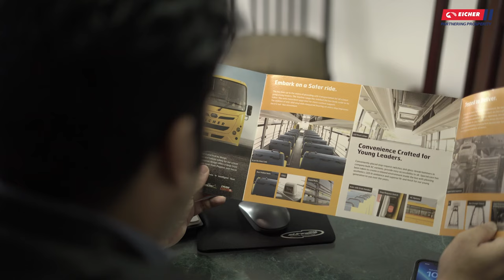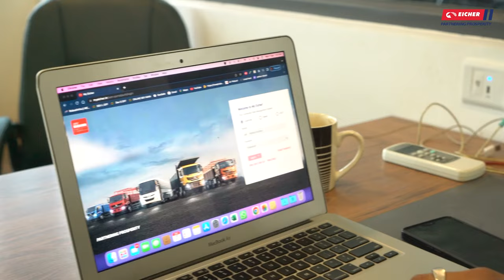Eicher Bus Success Story with Mr. Siddharth Singh, Indore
Hear from our customer Mr. Siddharth Singh, Managing Director of Emerald Heights International School in Indore who has been proudly associated with Eicher for the last thirty years and majority of his fleet consists of Eicher buses. He shares his positive experience with the vehicles, which are equipped with top-of-the-line safety features. Additionally, he highlights the ease of fleet tracking through the My Eicher App.